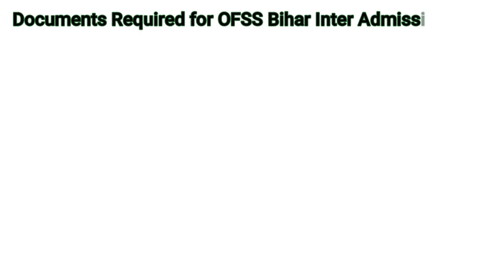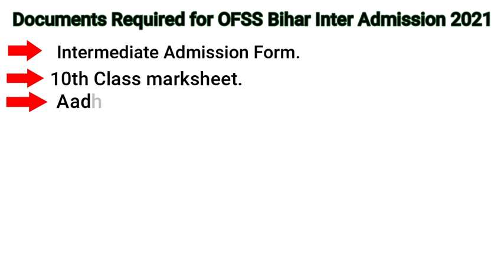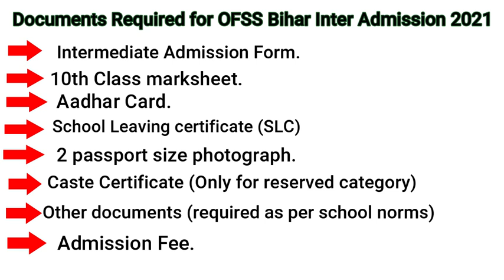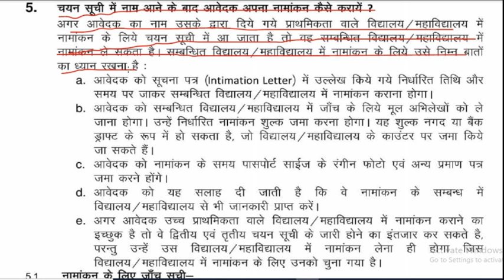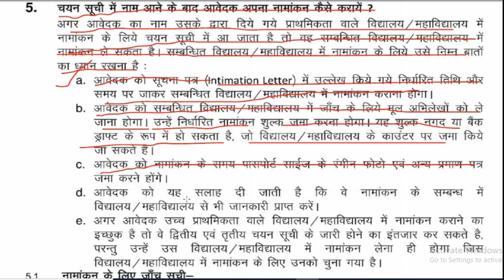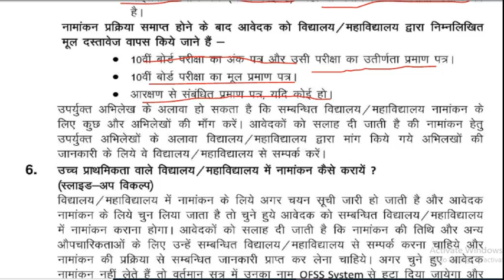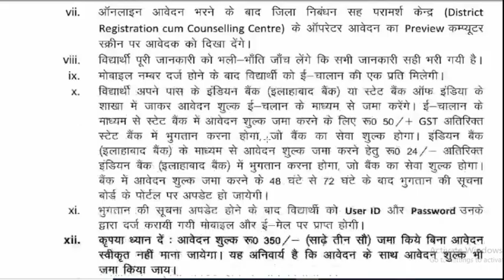11th admission 2021|| Documents Required for OFSS Bihar Inter Admission 2021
11th admission 2021|| Documents Required for OFSS Bihar Inter Admission 2021
Through this video, it has been told that what are the necessary documents to be carried for inter admission, if a student is not able to get the document for some reason, then how will he be able to get admission, where to download the admit card and marksheet of matriculation in which Blue tick and QR code, all this information has been given through this video.
Bihar Intet Admission 2020 Important Document इंटर में नामांकन के लिए कौन-कौन से कागजात ले जाना होगा

Inter Admission 2021 Important Documents || Bseb 11th admission me Kon Se Documents le jana hai
इंटर 11th नामांकन कॉलेज मे क्या क्या डॉक्यूमेंट लगेगा inter admission namankan document me kya kya

Inter Admission Me Kya Kya Document Lagta Hai | Inter Admission Intimation Latter Kaha Se Download Karen
11th admission 2021-23 download intimation latter | BSEB Admission 2021-23
इंटर एडमिशन के लिए इंपॉर्टेंट डॉक्यूमेंट बिहार स्कूल एग्जामिनेशन बोर्ड कॉलेज में नामांकन के लिए ले जाने वाले महत्वपूर्ण कागजात इंटर में जिन विद्यार्थियों का नाम आया है उनका नाम कैसे देखें इंटर कॉलेज में एडमिशन के लिए अपना नाम कैसे देखें इंटर एडमिशन करते समय महत्वपूर्ण कागजात कौन-कौन से ले जाएं इंटर मेंंं नामांकन
Inter me namankan apna naam kaise dekhe
College me admission ke liye apna naam kaise dekhen
har_Board_11th_Admission 2021
Inter Admission Online 2021
Inter_Admission_date 2021
OFSSBiharInterAdmission 2021
OFSS_Graduation_Admission 2021
bihar board 11th admission documents 11th admission 2021 bihar board document
11th admission document
11th admission 2021 bihar board documents
bseb 11th admission 2021 document
bihar board inter admission document 2021
inter admission 2021 documents
inter admission 2021 bihar documents inter admission 2021 kya document chahiye
inter admission me kya document chahiye 2021
inter admission mein kya kya document lagega
bihar board
Inter_Admission_date 201
OFSSBiharInterAdmission 2021
OFSS_Graduation_Admission 2021
inter admission me kon kon documents lagta hai
Bihar Board inter Admission me kya kya documents lagega
11th admission me koun koun documents lagta hai
Suggested Tags:-
bihar inter admission online 2021
inter admission form kaise bhare
11th admission form kaise bhare
inter admission form kaise bhare 2021
11th admission form kaise bhare 2021
bihar board 11th admission online kaise kare
bihar inter admission online 2021 kaise kare
inter admissio me kon kon sa new document hai jo ke laa zana ahi
2nd merit list kb aa raha hai
 2nd merit list 2021
merit list 2nd
How to download intimation letter
CBSE Student How to Download Your Result Photo Wala
What is the last date for admission
When will the admission of the first merit list take place?
What are the documents that will be returned
When will I have to go to school after admission
How to take admission in TNB College
how to check cut off
How to take admission without admit card

tag-
knowledge with sach,inter admission 2021,how to download intimation letter from mobile,intermediate admission 2020,Inter Admission 2021 Important Documents,इंटर 11th नामांकन कॉलेज मे कौन कौन सा डॉक्यूमेंट लगेगा,inter admission 2021 bihar,inter admission 2021 online kaise kare,inter admission 2021 kab se hoga,अन्तर एडमिशन आल डॉक्यूमेंट,inter all documents,inter me admission ke liye kya kya documents chahiye

धन्यवाद पढ़ते रहिए..